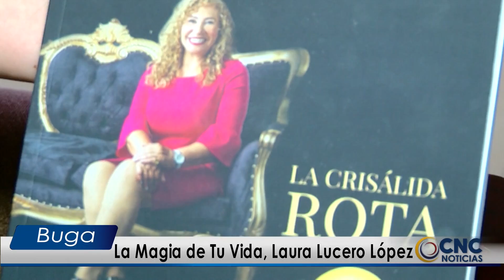La Magia de Tu Vida, escrito por Laura Lucero López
Laura Lucero López Ríos es una escritora  Bugueña, quien hace poco lanzo su primer libro, titulado La Magia de Tu Vida.